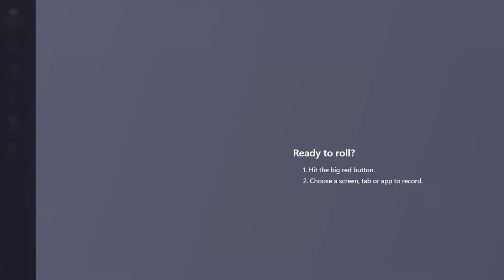209 Miss Universe Game Preliminary B